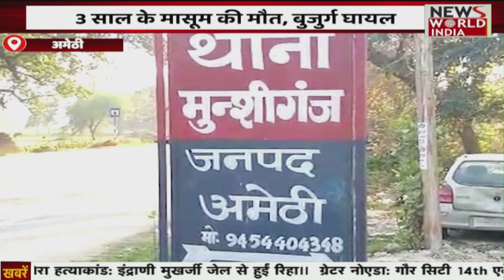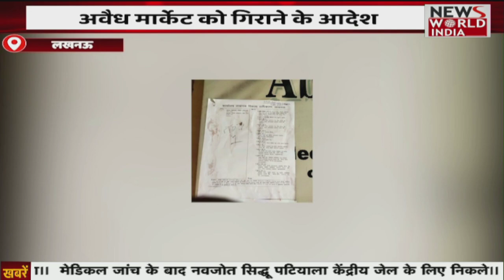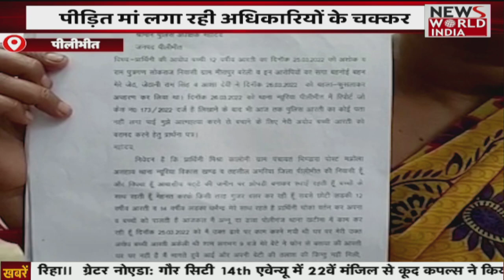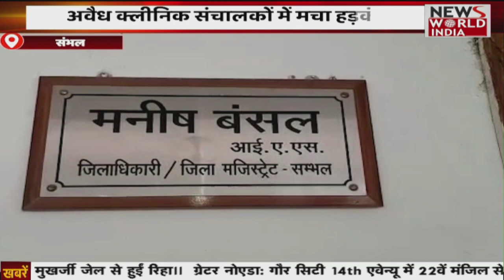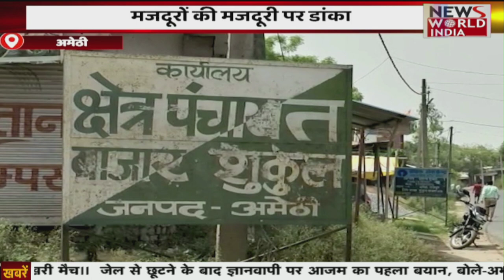Special Bulletin: चांदी लूट का कारीगर निकला मास्टरमाइंड, CCTV में नही दिखा कोई संदिग्ध